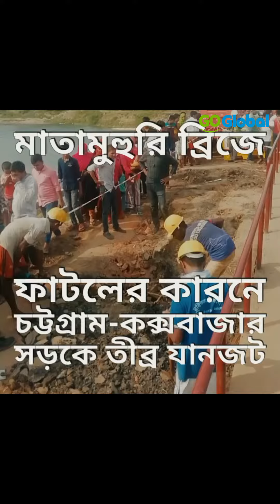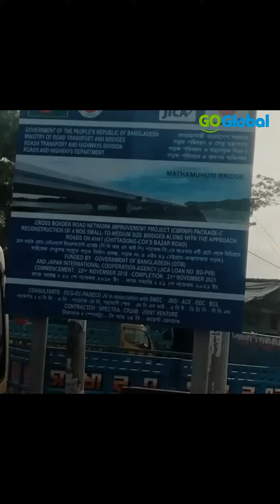চকরিয়ায় মাতামুহুরি ব্রিজের একটি অংশ দেবে গিয়েছে | Matamuhuri Bridge|Go Global